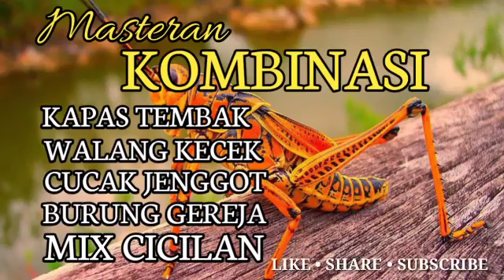MASTERAN MURAI BATU PALING AMPUH....!!